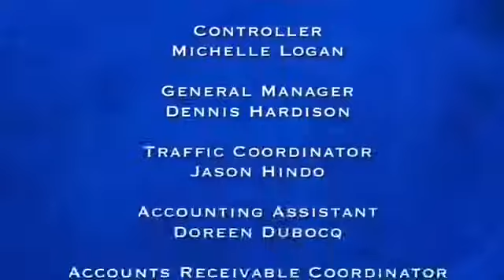Judge Karen June 29 2017